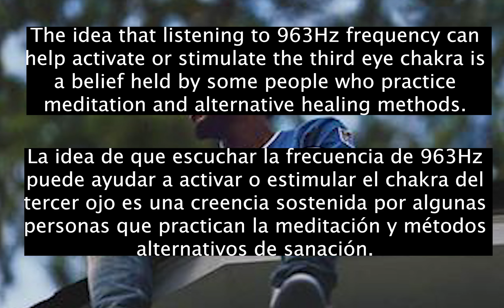[963hz] J. Cole - A Tale of 2 Citiez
963 Hz Solfeggio Frequency is associated with awakening intuition and activating Pineal Gland and also called Pure Miracle Tones.It awakens our crown chakra (Sahasrara) and raises the positive energy and vibrations and helps us to connect to our very source. We are made of vibration and energy.